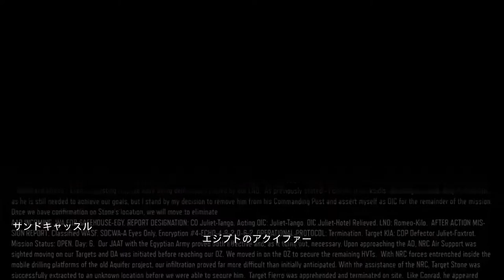【PS4吹き替え】CoD:Black Ops 3 ナイトメア#4 "サンドキャッスル"